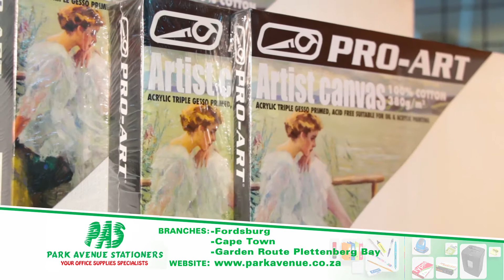Park Avenue Stationers Ad